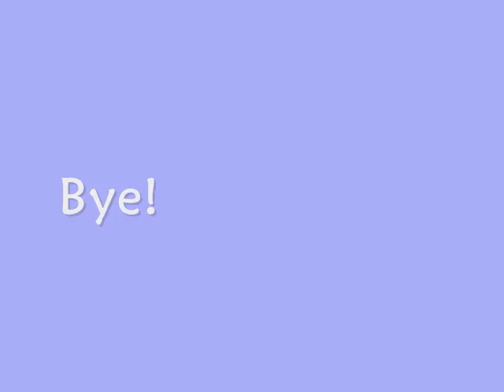Its Raining Its Pouring The Schnauzer Is Snoring!